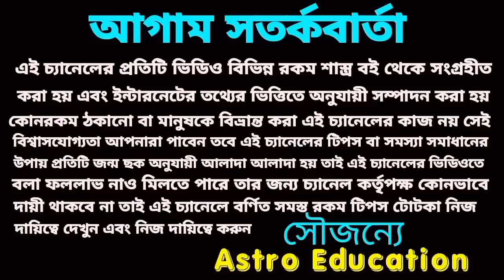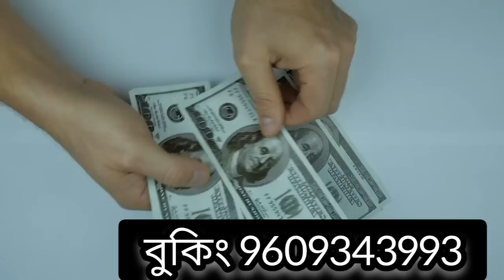10 April 2023 gift for 5 Rashi!